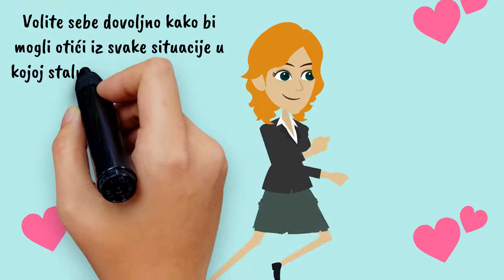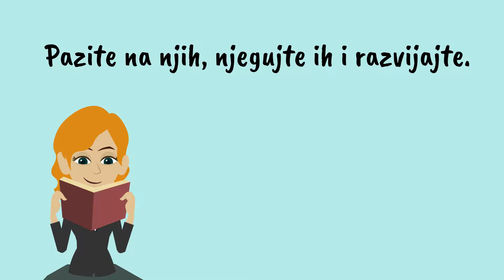SUTRA NAPRAVITE OVO | ZDRAVKA ZA ZDRAVLJE 40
Često se trudimo oko nekih koji to uopće nisu zaslužili. Došlo je vrijeme da se to promijeni već sutra!